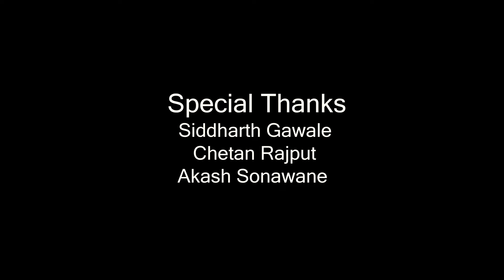तुना लगिन मा मी ऊनु य रानी||tuna lagin ma||official video song||pankaj sonavane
Hey guys I am presenting new ahirani bewafa song...

💔तुना लगिन मा मी ऊनु य रानी💔

      Present by-
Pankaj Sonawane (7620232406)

     Singer/Producer/Director-
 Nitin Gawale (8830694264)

      Actor-
  Pankaj Sonawane

     Actress-
  Sakshi Kapoor

     Lyrics By-
  Vikas Bedse

 Nandkishor Pawar

    Recording Studio-
 Chandrakant Badgujar

    Supporting Actors-
  Nitin Gawale
  Vishal Borse
  Manohar Mahale
  Dhananjay Thorat

   Co-directed by-
 Snehal Deore
 RKP Production Shirpur

   Special Thanks-
 Siddharth Gawale
 Chetan Rajput
 Akash Sonawane

धन्यवाद.